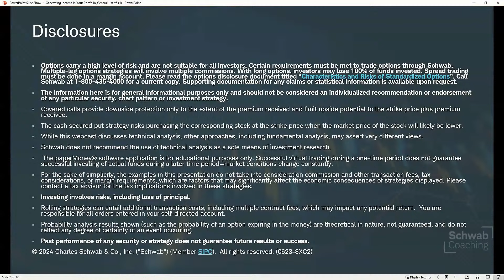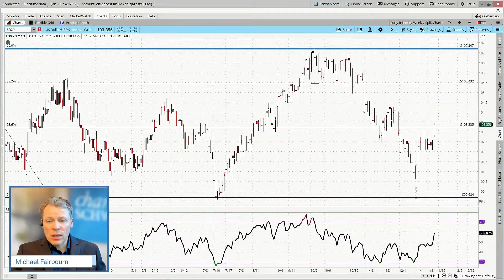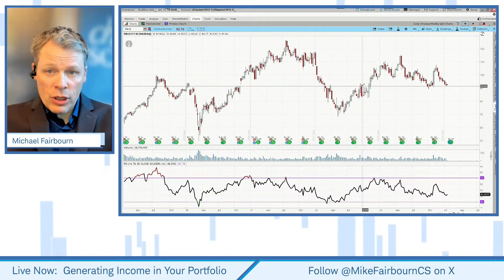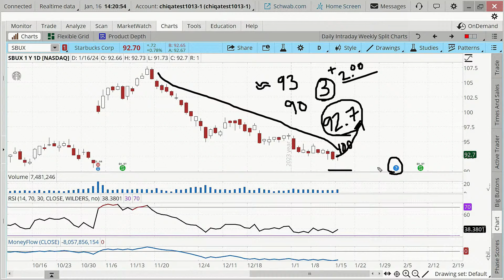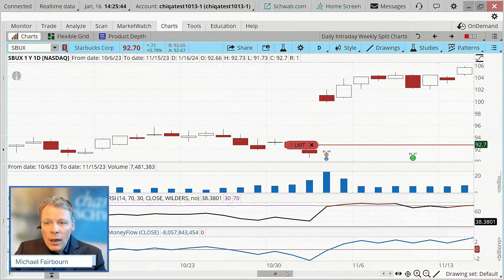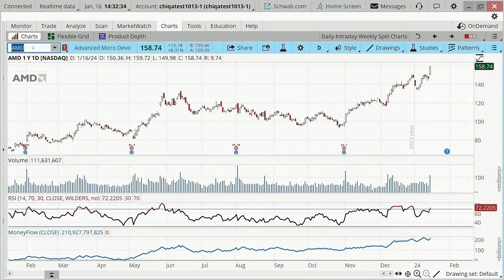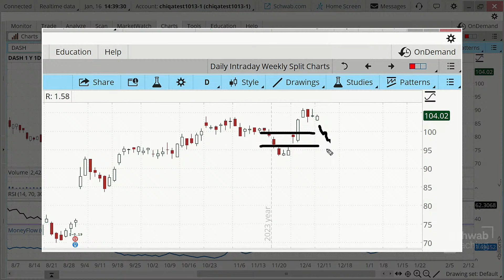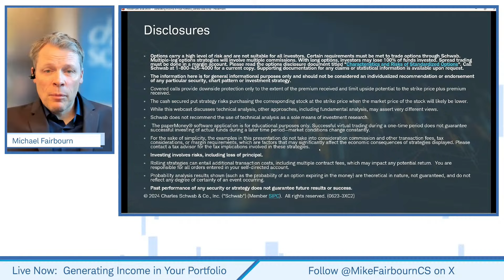Using Short Puts for Stock Ownership and Income | Generating Income in Your Portfolio | 1-16-24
Generating Income in Your Portfolio | 1-16-24

Within this presentation, we initially looked at the chart and possible support and resistance levels of the S&P 500.  Next, we reviewed weekly levels in the VIX and US Dollar. We then looked at how some traders may potentially employ short puts to buy stock at lower levels and to generate income.  We then placed a few sample short put trades, discussing potential ranges, volume and open interest in the thinkorswim paperMoney platform.

How do investors generate income in their portfolio? Dividends, REITS, Bonds, Covered Calls, and Short Puts are some popular choices.  Join this webcast to explore a different method each week.  Learn how to evaluate and find dividend stocks including a unique group of stocks called the Dividend Aristocrats.  Evaluate REITS and Bonds and learn how to create a dividend ladder.  Discover the advantages and risks of two income-oriented option strategies—covered calls and short puts.  Attend each session live or watch the session on-demand.
0923-31BC

Helpful links directly related to today’s discussion (list is subject to change and is not guaranteed for accuracy)
Dividend Aristocrats Watchlist: H1u0xAw
Fundamental Scan from Class: ​!aJ7UzvBe
Historical PE Ratio: QireJse
Historical Yield: FQ92NAC